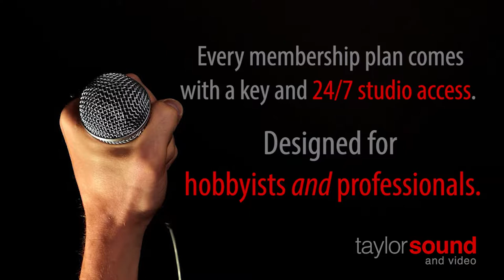New DIY Recording Packages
New DIY Recording Packages - Record your own projects at Taylor Sound.